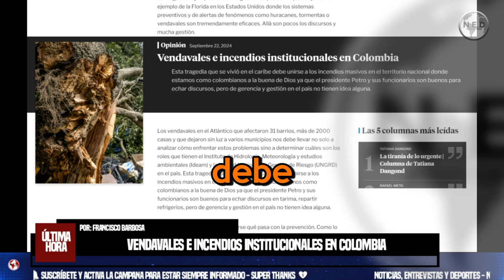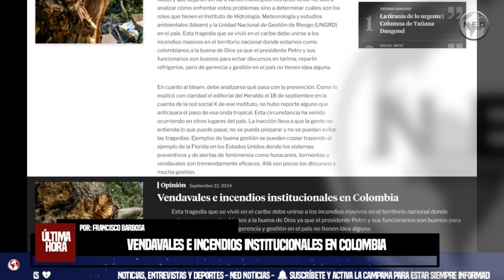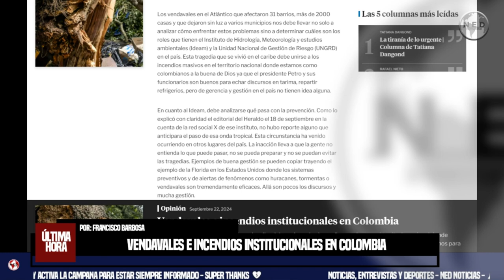VENDAVALES E INCENDIOS INSTITUCIONALES EN COLOMBIA ⛔ Por: Francisco Barbosa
Esta tragedia que se vivió en el caribe debe unirse a los incendios masivos en el territorio nacional donde estamos como colombianos a la buena de Dios ya que el presidente Petro y sus funcionarios son buenos para echar discursos, pero de gerencia y gestión en el país no tienen idea alguna.
columna FRANCISCO BARBOSA